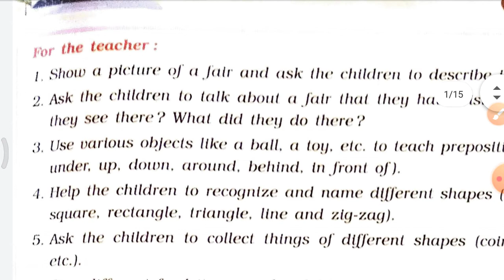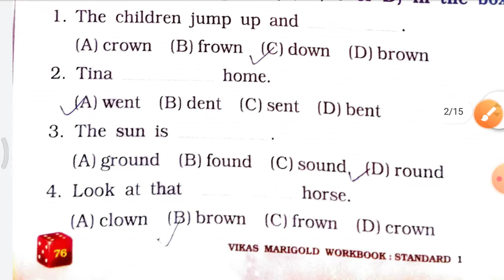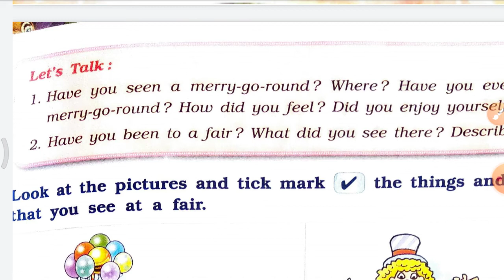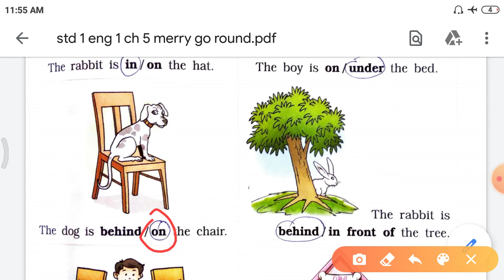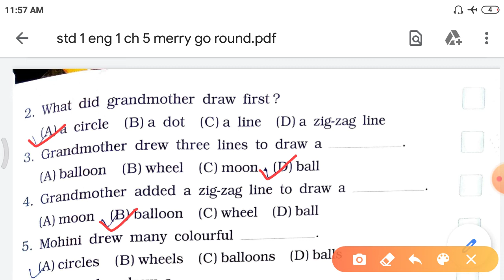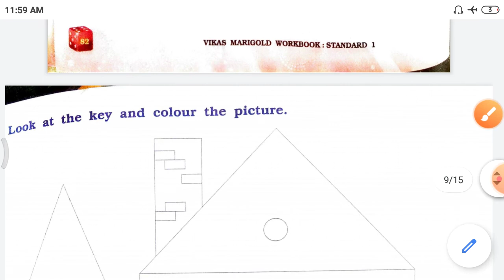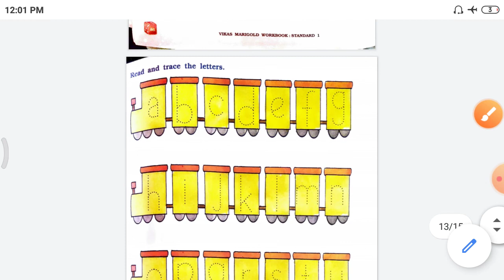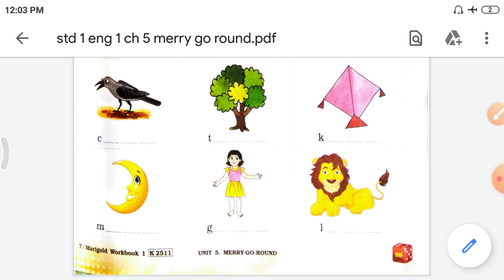Merry go round std 1,eng 1,ch 5